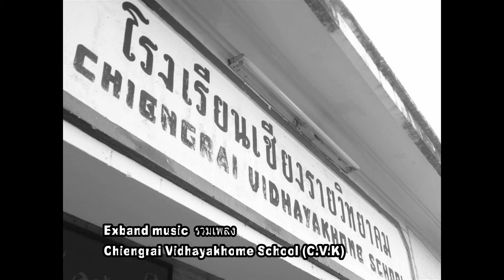รวมเพลงประจำโรงเรียนเชียงรายวิทยาคม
รวมเพลงประจำโรงเรียนเชียงรายวิทยาคม มีทั้งหมด12 เพลง